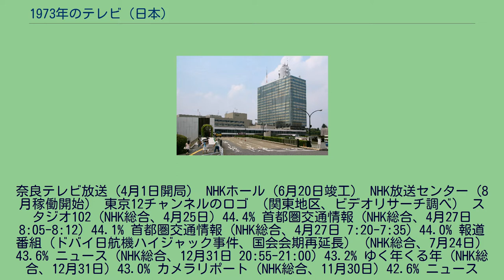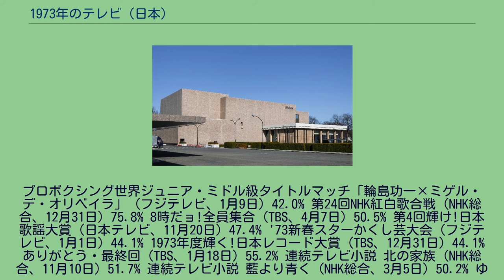1973年のテレビ (日本)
1973年のテレビ（1973ねんのテレビ）では、1973年（昭和48年）の日本におけるテレビジョン放送全般の動向についてまとめる。
奈良テレビ放送（4月1日開局） NHKホール（6月20日竣工） NHK放送センター（8月稼働開始） 東京12チャンネルのロゴ （関東地区、ビデオリサーチ調べ） スタジオ102（NHK総合、4月25日）44.4% 首都圏交通情報（NHK総合、4月27日 8:05-8:12）44.1% 首都圏交通情報（NHK総合、4月27日 7:20-7:35）44.0% 報道番組（ドバイ日航機ハイジャック事件、国会会期再延長）（NHK総合、7月24日）43.6% ニュース（NHK総合、12月31日 20:55-21:00）43.2% ゆく年くる年（NHK総合、12月31日）43.0% カメラリポート（NHK総合、11月30日）42.6% ニュース（NHK総合、4月27日 7:00-7:35）41.7% JNNフラッシュニュース（TBS、4月7日）41.6% 報道番組（日航ジャンボ機乗っ取り事件他）（NHK総合、7月23日）41.5%
プロボクシング世界ジュニア・ミドル級タイトルマッチ「輪島功一×ミゲル・デ・オリベイラ」（フジテレビ、1月9日）42.0% 第24回NHK紅白歌合戦（NHK総合、12月31日）75.8% 8時だョ!全員集合（TBS、4月7日）50.5% 第4回輝け!日本歌謡大賞（日本テレビ、11月20日）47.4% '73新春スターかくし芸大会（フジテレビ、1月1日）44.1% 1973年度輝く!日本レコード大賞（TBS、12月31日）44.1% ありがとう・最終回（TBS、1月18日）55.2% 連続テレビ小説 北の家族（NHK総合、11月10日）51.7% 連続テレビ小説 藍より青く（NHK総合、3月5日）50.2% ゆびきり（TBS、1月25日）49.8% 水戸黄門 第4部（TBS、5月28日）35.4% 水戸黄門 第4部（TBS、6月4日）35.4% NHK 日本テレビ系 TBS系 フジテレビ系 NET系 など